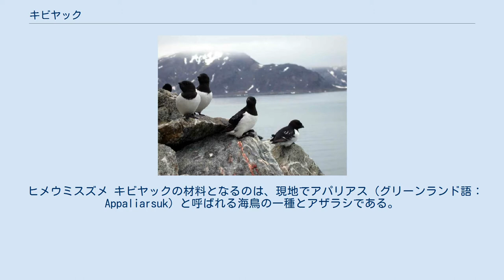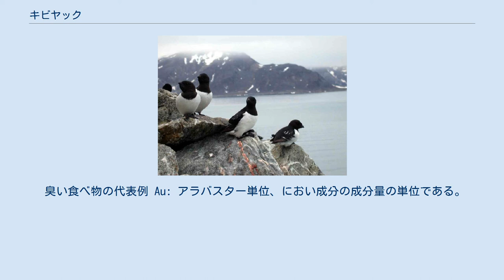キビヤック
キビヤック、キビャック、キビヤ（kiviakやgiviakと音写されることが多い）とは、グリーンランドのカラーリット民族やカナダのイヌイット民族、アラスカ州のエスキモー民族が作る伝統的な漬物の一種、発酵食品である。
海鳥（ウミスズメ類）をアザラシの中に詰めこみ、地中に長期間埋めて作る。
 ヒメウミスズメ キビヤックの材料となるのは、現地でアパリアス（グリーンランド語：Appaliarsuk）と呼ばれる海鳥の一種とアザラシである。
北極圏の短い夏の間、繁殖のため飛来したアパリアスの群れを捕虫網のような道具で捕獲する。
 捕獲したアパリアスを直射日光の当たらない涼しい場所に1日ほど放置して冷やす（内臓が早く傷まないようにするため）。
 アザラシの腹を裂き、皮下脂肪のみ残して内臓と肉をすべて取り出す（皮下脂肪も取り除くという説もある）。
 袋状の空になったアザラシの内部にアパリアスを（羽などをむしらず）そのままの形で数十羽程詰め込み（資料によれば700羽とする記述もある）、アザラシの腹を縫い合わせる。
縫合口にハエが卵を産み付けるのを防ぐために、日干ししたアザラシの脂（プヤ）を塗ったりもする。
アザラシの袋に空気が残らないようぎゅうぎゅうに詰める。
空気を抜かないとうまく発酵せず腐ってしまう。
 これを地面に掘った穴に埋め、日光で温度が上がって腐ることがないように日除けと空気抜きを行ない、キツネなどに食べられないようにするために上に石を積んで覆い、2ヶ月から数年間放置・熟成する。
 アザラシを掘り出し、中からアパリアスを取り出して食べる。
 食べるときはアパリアスの尾羽を除去した後、総排出口に口をつけて発酵して液状になった内臓をすする。
肉も、皮を引き裂きながらそのまま食べる。
歯で頭蓋骨を割り中身の脳味噌も食する。
 また、液状になった内臓を調味料として焼いた肉などにつけて食べることもある。
発酵により生成されたビタミンを豊富に含むため加熱調理で酸化・分解してしまった生肉中のビタミンを補う機能があるとされ、かつては極北地域において貴重なビタミン源の一つであった。
 誕生日、クリスマス、結婚式や成人式などの祝宴の席でよく供される。
 美味だが非常に強い臭気があるとされシュールストレミング、くさや、ホンオフェと並び世界の異臭料理として有名である。
 臭い食べ物の代表例 Au: アラバスター単位、におい成分の成分量の単位である。
においの強弱は、におい成分毎にヒトの感覚閾値との相乗値で評価され、純粋な「においの単位」ではない。